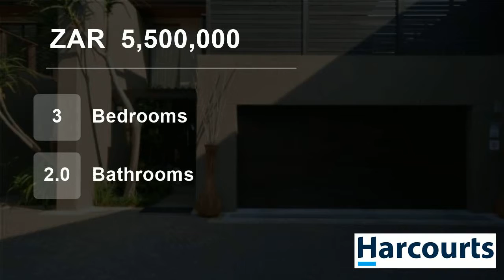3 Bedroom Townhouse For Sale in Zimbali Coastal Resort & Estate, Ballito, KwaZulu Natal, South Af...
This complex is situated on an elevated site, ideally located in Zimbali Coastal Golf Estate. The modern double story, three bedrooms, two bathrooms, open plan kitchen, dining and lounge area, opening out onto a deck . Enjoy the magical views of the sea and natural bush. A cozy family home or a good rental investment.

Zimbal...